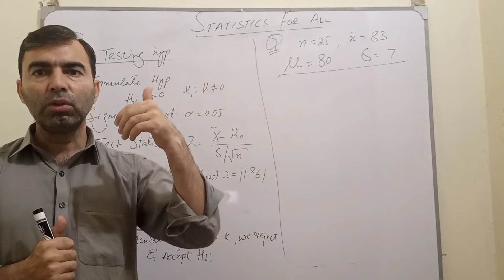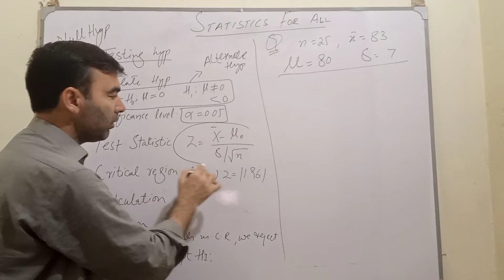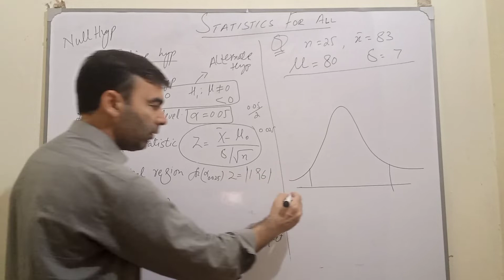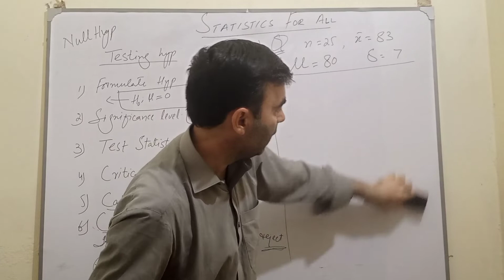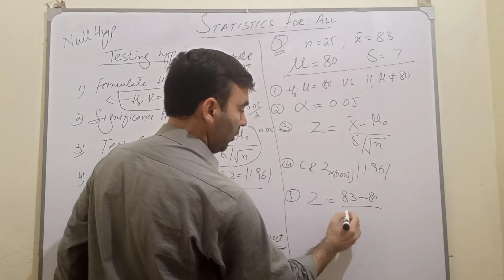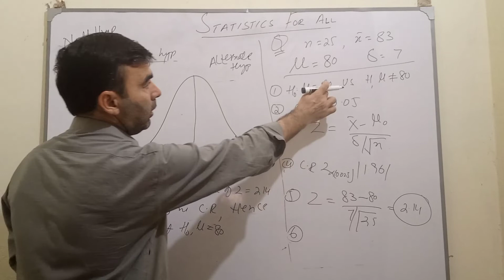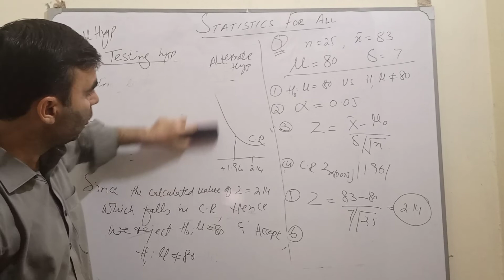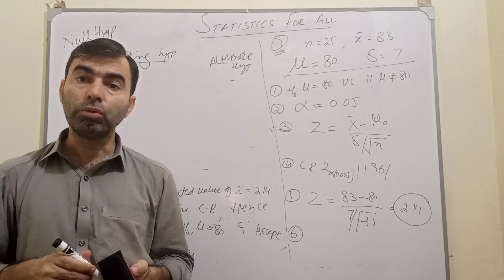Testing of hypothesis | steps of hypothesis testing | Numerical explanation || Kokab Manzoor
Numerical explanation of testing of hypothesis | Critical Region | significance level | formulation of hypothesis | test statistic